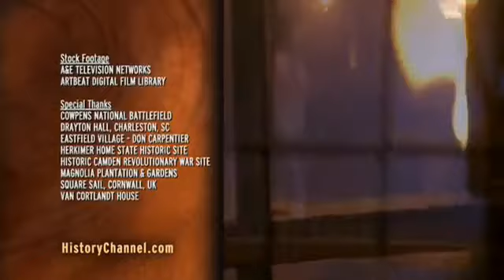History Channel The Revolution A Hornet's Nest HD